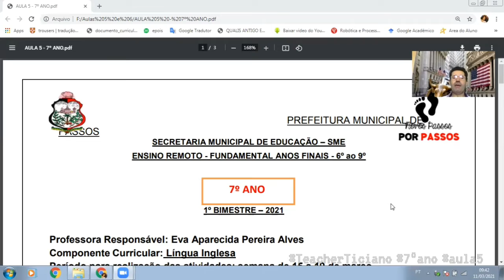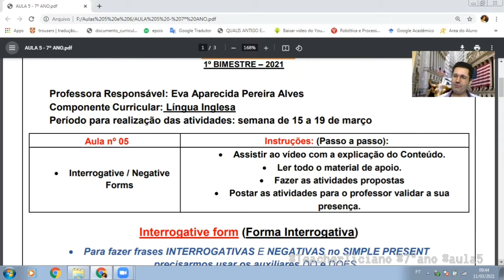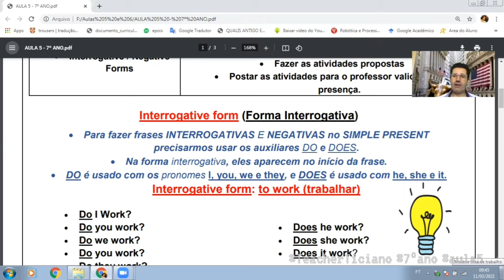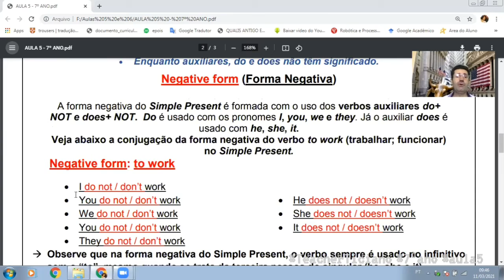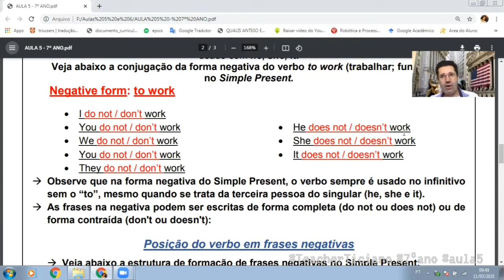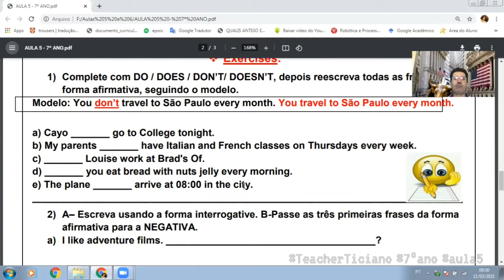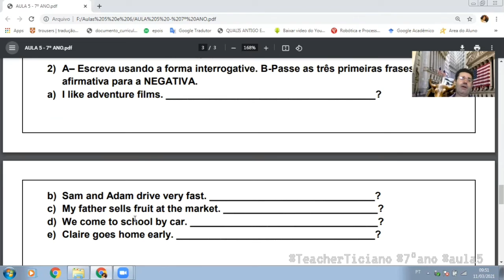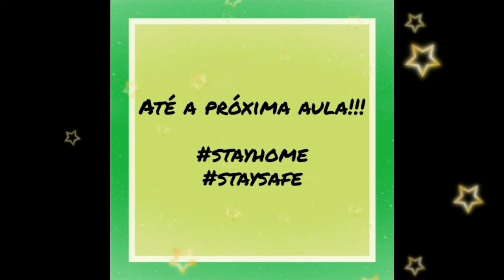Aula de Inglês 5 - 7° ano (2021)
Simple Present Affirmative,  Negative and interrogative form